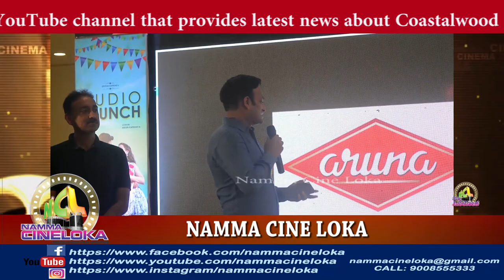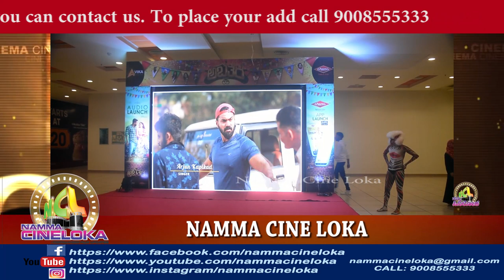ABATARA TULU FILM AUDIO LAUNCH